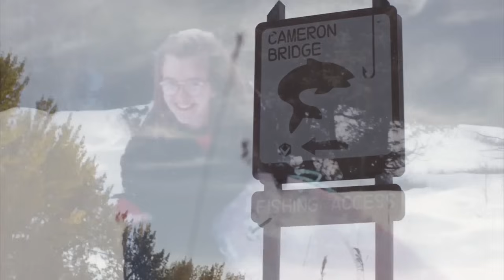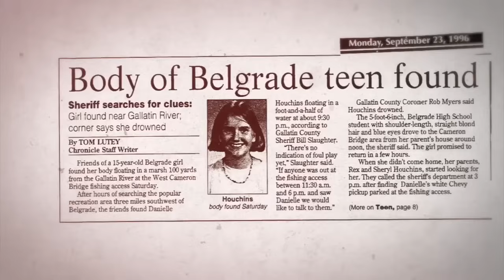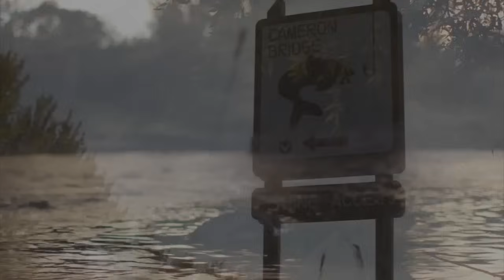COLD CASE SOLVED: killer of Montana teen identified after 28 years